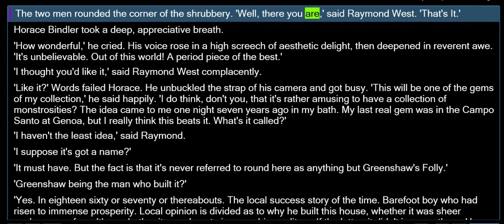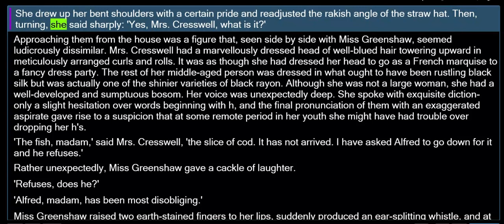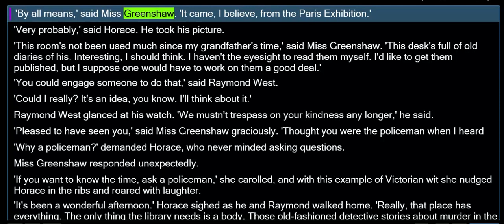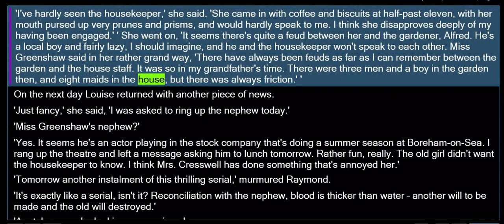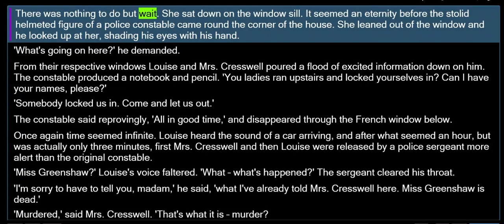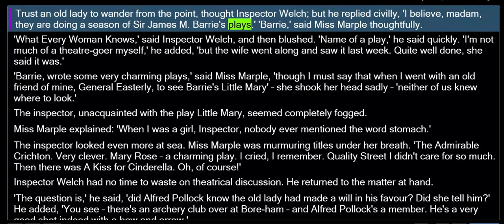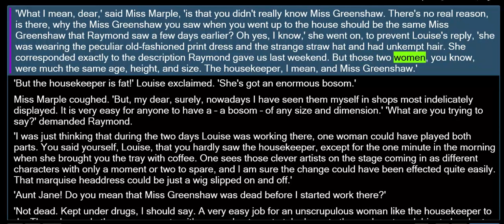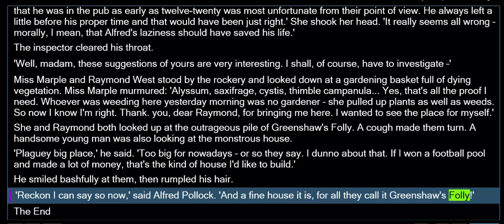MISS Marple Greenshaw´s Folly